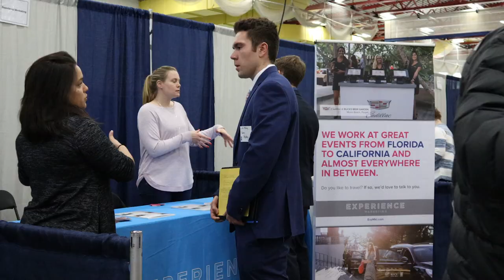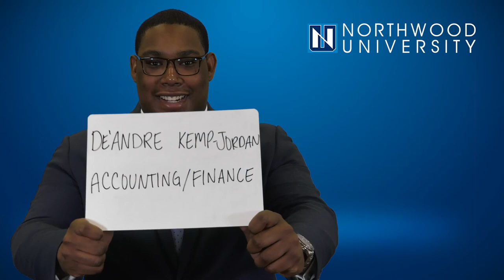Northwood's Career Expo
Learn from Northwood students why the career expo is worth checking out!